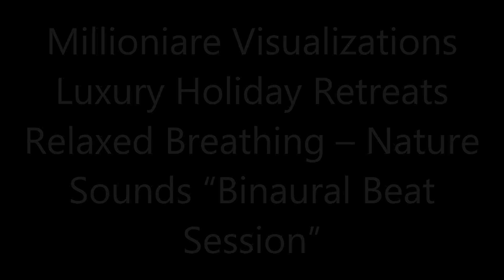Relaxed Breathing – Luxury Holiday Retreats - Nature Sounds “Binaural Beat Session” 1080p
Listen with headphones for amazing results. Watch as many times as possible and let these images become part of your subconscious. See the amazing results manifest in your lives. Watch this video daily and make money online and make money from home . Give thanks for all the blessings and abundance you receive from watching. Please Donate to help me create many more exciting Mind Movies and provide you the very Best Visualizations Possible.
Every contribution is helpful, big or small. Thank You. Be loan free and mortgage free and enjoy finance freedom. Have a structured settlement and need cash now?